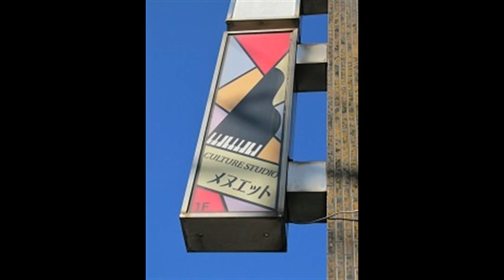花～すべての人の心に花を 喜納昌吉作詞・作曲 Flowers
ピアノ伴奏で歌う日本の抒情歌シリーズ    Sae Maniwa sings Japanese popular songs
『花～すべての人の心に花を～』喜納昌吉作詞・作曲

川は流れて　どこどこ行くの
人も流れて　どこどこ行くの
そんな流れが　つくころには
花として　花として　咲かせてあげたい
泣きなさい　笑いなさい
いつの日か　いつの日か　花を咲かそうよ

涙流れて　どこどこ行くの
愛も流れて　どこどこ行くの
そんな流れを　このうちに
花として　花として　迎えてあげたい

花は花として　笑いもできる
人は人として　涙も流す
それが自然の　うたなのさ
心の中に　心の中に　花を咲かそうよ
いついつまでも　いついつまでも　花をつかもうよ

2012年9月30日

画像協力：邦枝さん